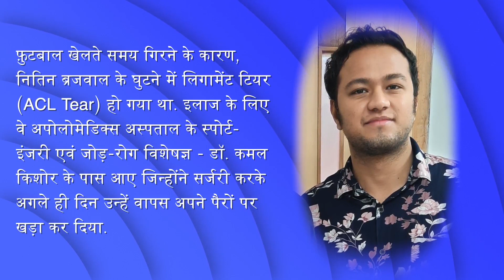घुटने लिगामेंट की चोट का बिना सर्जरी इलाज | लिगामेंट की हुई सफल सर्जरी | Apollo Hospital Lucknow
फुटबाल खेलने के दौरान क्षतिग्रस्त हुए लिगामेंट की हुई सफल सर्जरी | Dr. Kamal Kishore | Apollo Lucknow

फुटबाल खेलते समय गिरने के कारण नितिन ब्रजवाल के घुटने का लिगामेंट क्षतिग्रस्त (ACL Tear) हो गया था। इलाज के लिए वह अपोलो हॉस्पिटल लखनऊ के स्पोर्ट इंजरी एवं  जोड़- रोग विशेषज्ञ डॉ कमल किशोर के पास आए जिन्होंने उनकी सफल सर्जरी करके अगले ही दिन उन्हें वापस अपने पैरो पर खड़ा कर दिया।
आब मरीज़ बिलकुल स्वस्थ है और डिस्चार्ज होकर घर जा चुके है ।
आइये सुनते है मरीज़ से उनका अनुभव।
✅ Best Hip Replacement
✅ Best Knee Replacement
✅ Best Arthroscopy/Sports injury
✅ Orthopedic surgeon specialties
✅ Orthopedic surgeon near me
✅ Best Orthopedic Doctor in Lucknow
✅ Sports injury doctor in Lucknow